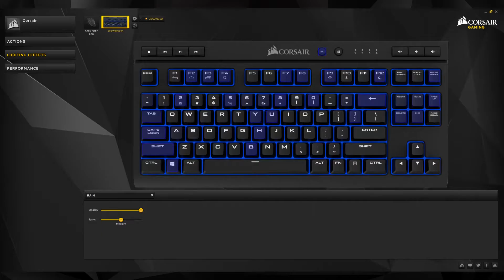CORSAIR K63 LAPBPOARD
Faites l'expérience d'une liberté de jeu ultime avec le clavier de jeu mécanique sans fil CORSAIR K63, doté de la technologie sans fil ultra-rapide 1ms 2,4 GHz optimisée pour le jeu, combinée aux touches mécaniques CHERRY® MX pour une performance maximale. Pour en savoir plus

Les fonctions sans fil avancées comprennent la technologie Bluetooth® pour une connectivité flexible et un cryptage AES 128 bits pour aider à protéger la transmission de vos données. Le rétro-éclairage LED bleu vibrant est personnalisable à l'aide du logiciel CORSAIR iCUE pour créer des effets d'éclairage dynamiques. La conception compacte (TKL), peu encombrante et portable avec jusqu'à 15 heures d'autonomie de la batterie, tandis qu'un repose-poignet détachable et doux au toucher offre un confort qui améliore votre jouabilité.